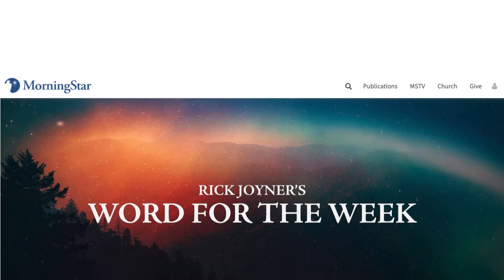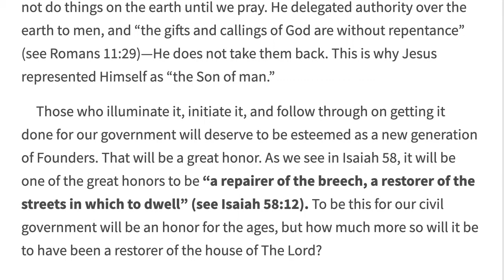The Second American Revolutionary:Civil War, Part 18 | publications morningstarministries org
This video has no audio. It's an article converted into a readable video. You may need to pause it to read through the entire article.